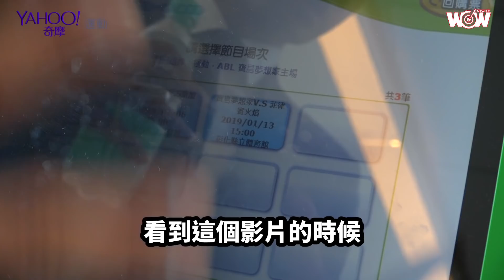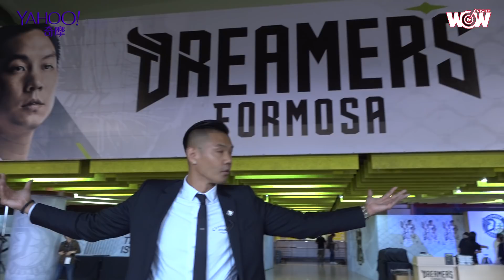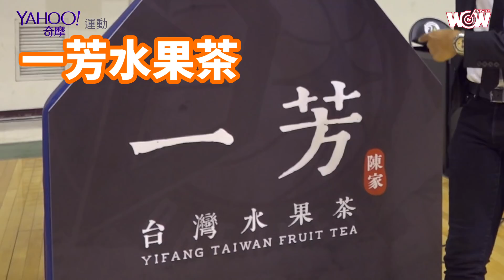《籃球》走跳彰化主場 夢想家大冒險 (全集）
許多網友反應長版比較方便觀賞，三集總匯來啦，跟著寶島夢想家領隊陳建州從山腳下全家概念店，走進彰化主場！